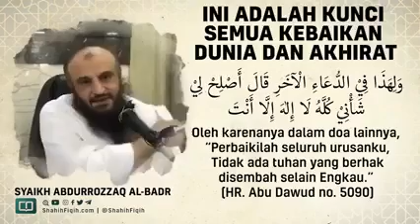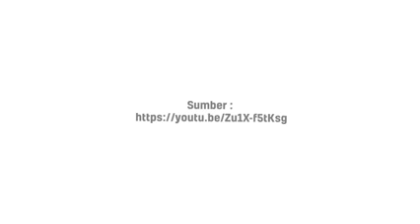Kunci kebaikan dunia dan akhirat | Syaikh Abdurrazzaq Al Badr